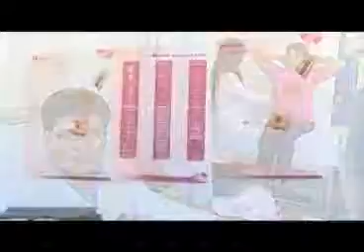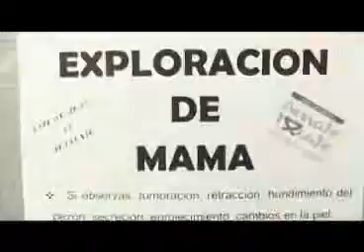Muestra ISSSTE importancia de la autoexploración